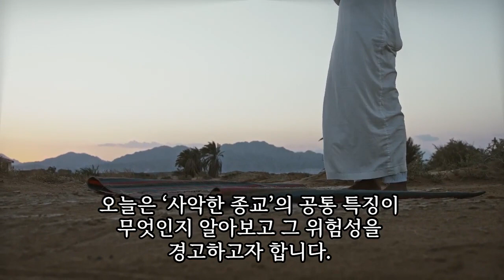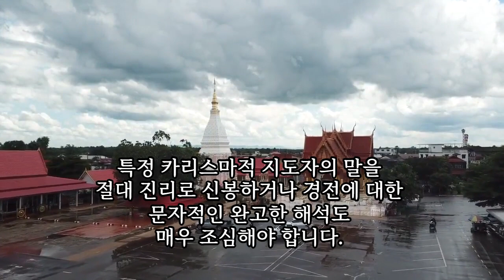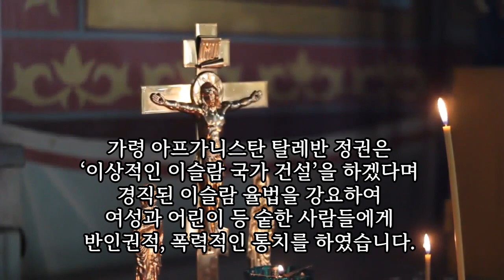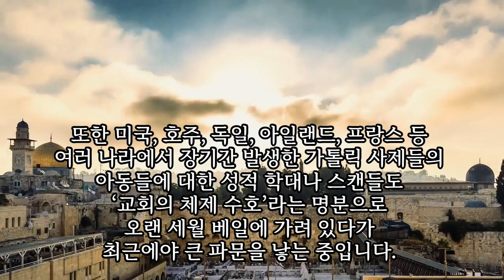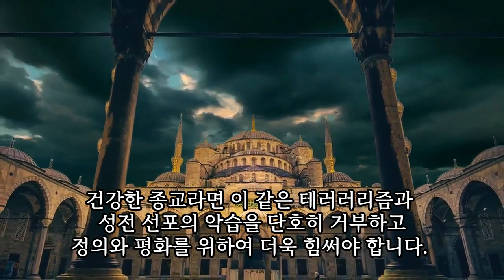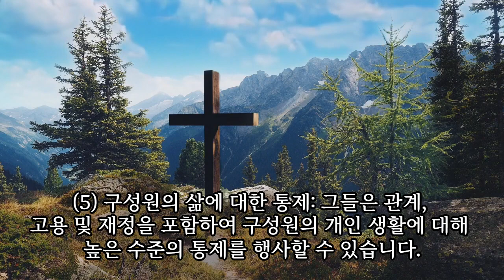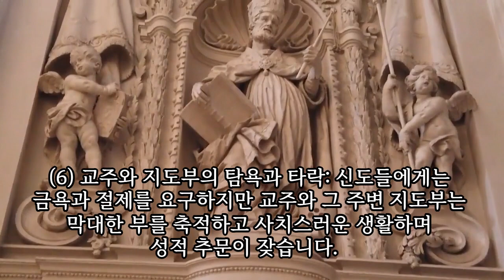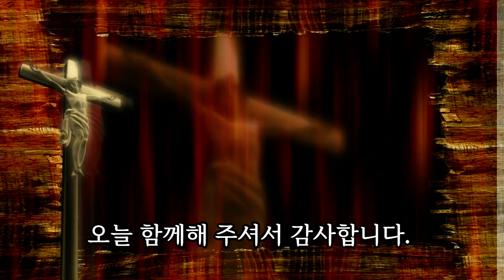‘사악한 종교들’의 공통 특징은?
이 방송에서는 '사악한 종교'의 공통 특징을 말씀드리고자 합니다. 최근 JMS, 아가동산, 만민중앙교회 등 사이비 이단 집단의 범죄를 폭로하는 다큐멘터리 '나는 신이다'가 큰 화제입니다. 이들 사이비 이단 집단의 공통 특징을 파악해 그 잠재적 위험성을 꼭 이해할 필요가 있습니다. 종교는 진리 추구와 위안의 원천이지만 때때로 해롭거나 파괴적인 행동을 정당화하는 데 악용될 수도 있습니다. 종교학자 찰스 킴볼(Charles Kimball)은 그러한 "사악한 종교"의 다섯 가지 특징을 오랜 연구를 거쳐 제시하였습니다. 그 특징들을 자세히 살펴보겠습니다. 또한 기독교의 악명 높은 사이비 이단들이 보이는 공통 특징 일곱 가지를 알아보겠습니다.  이 같은 종교 단체에 의한 피해에서 우리 자신과 사회를 보호하려면 그 특성을 인식하는 것이 중요합니다.